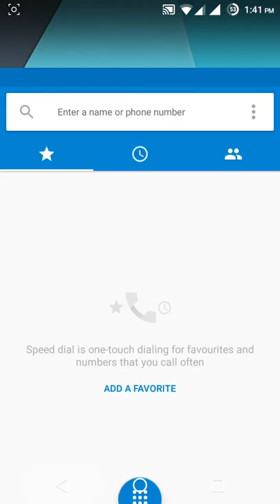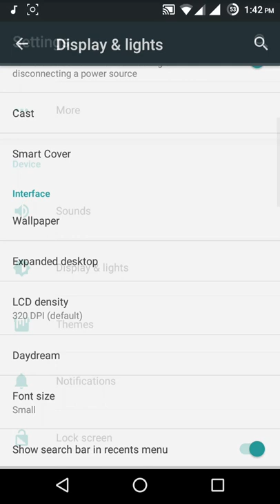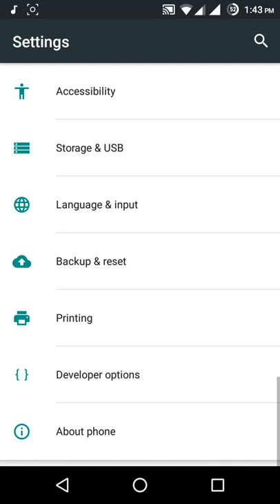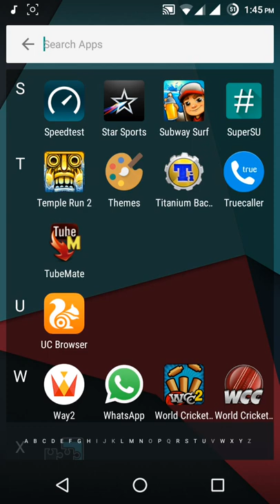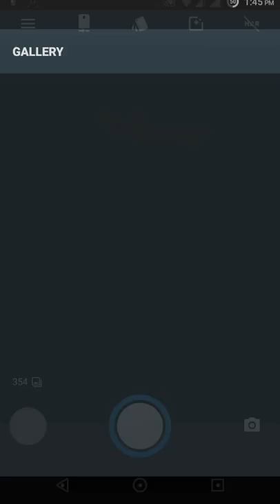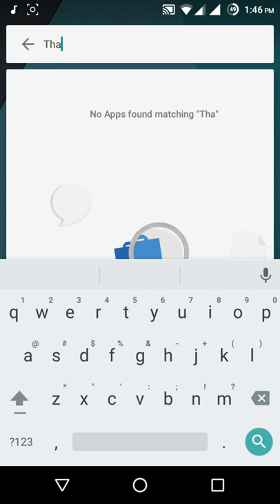Marshmallow for htc desire 620G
Flash at your own risk.
First of all thanks to all tweakos for building this rom
this is the first build of cm13 for htc desire 620G
this rom works fine with camera and all but some bugs are the they might get reduced in the next build